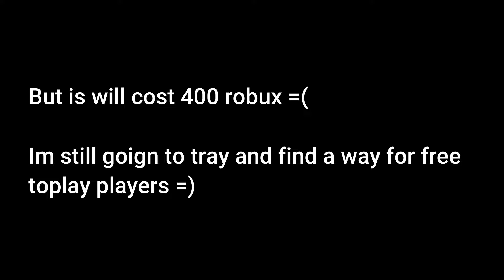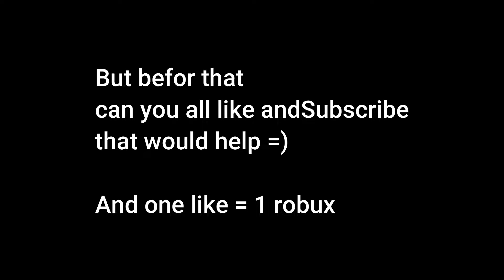How to get eggs fast pet simulator x!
Hope this helped as always!